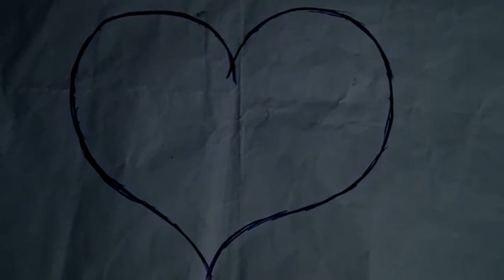Camisa de força